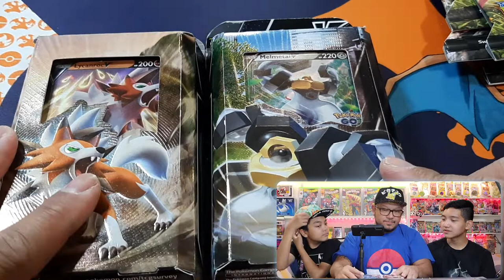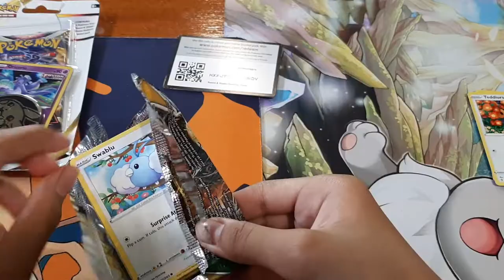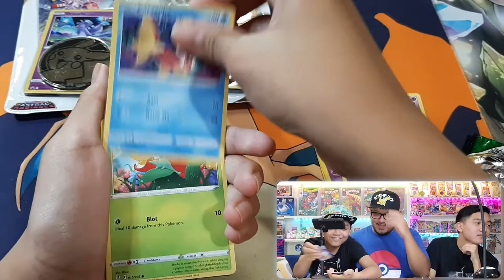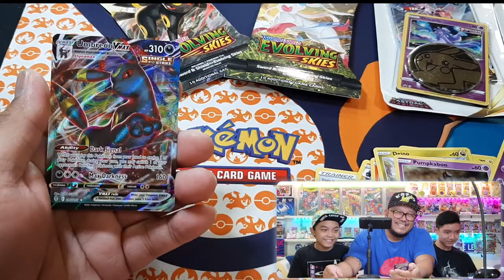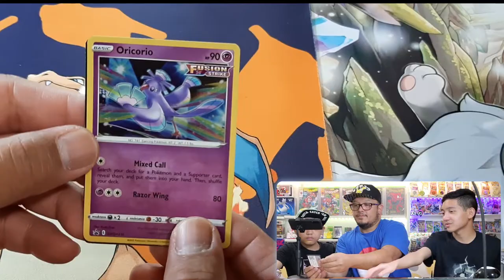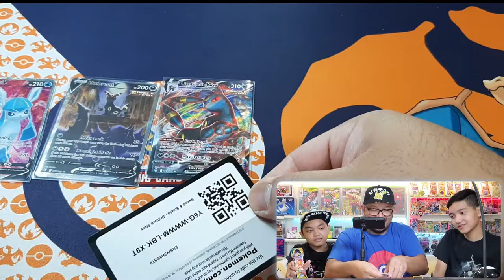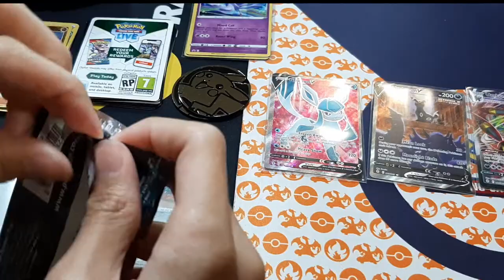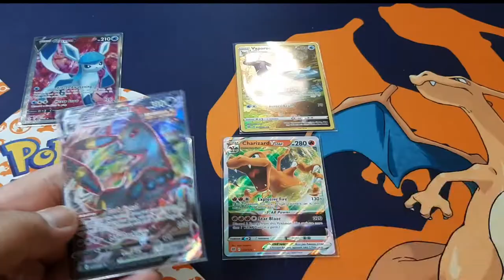Loads of FREE Pokémon Packs from Texas!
We received a Box of Pokémon from my Brother at Texas! We enjoyed the unboxing and pulled some amazing cards.  Thanks Bro!!!
Pls. Check my eBay Store;